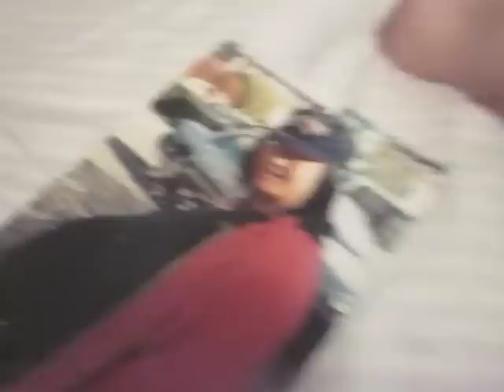JACK, pdd-nos on the autistic spectrum, had no speech at age 3, but can TALK at age 7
my grandson JACK likes to borrow my camera and make videos whenever i come to visit. Here's what I found on my camera yesterday. JACK is describing a photo of his mother, taken while she was pregnant. JACK has a lot of words in his vocabulary. He has come a long way from NO speech at age 3-1/2, when he was first diagnosed on the autistic spectrum with PDD-NOS. I think my pocket camera helps JACK speak! He likes to watch and listen to the video on YOUTUBE. I recommend cameras for all children like JACK, although I must say we lost quite a few to breakage before he got more careful.